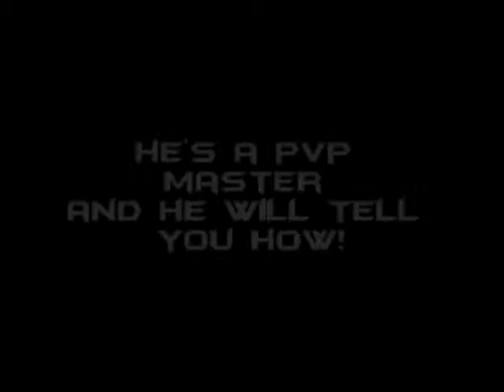mark redflame's into to the series of wizard101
a young little awesome gamer is starting a series of wizard101 on 7/23/13